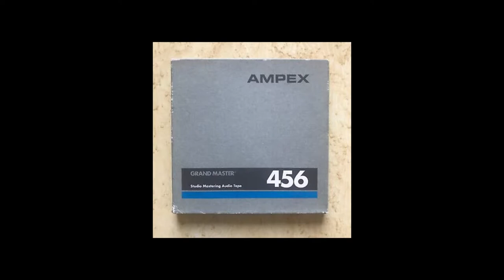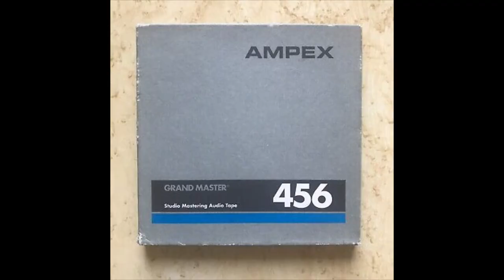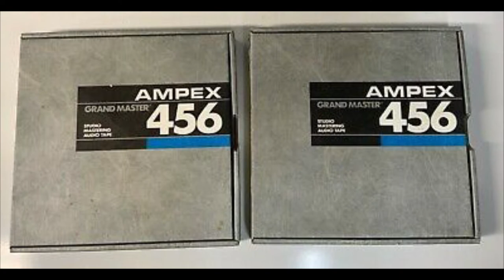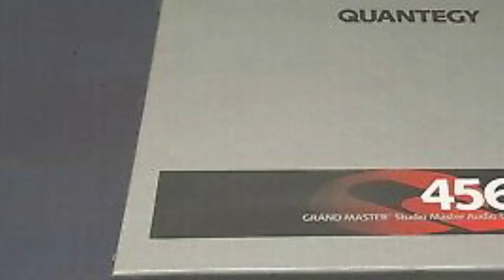A Classic Reel of Tape : Ampex 456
Years ago I frequently purchased a blank reel of recording tape known as Ampex 456.  This was a very reliable recording tape that always gave excellent results.  Back in the 90s, I was a very big fan of reel to reel tape recorders.  I owned several.  If and when I could get my hands on Ampex 456 tape, I was always happy.

I recall back at that time there were no stores in my hometown that sold this tape.  And this was before online shopping.  The only place where I could find this tape was located in Moncton, a city that is about a 90 minute drive from my city.  So, every time I was in Moncton, I would always pick up a 7 inch reel of Ampex 456.  At that time, each reel cost approximately $20.

Of course Ampex no longer exists, but for many decades they were regarded as the kings of blank recordable tape.  Many famous studios used Ampex tapes.  And many classic rock and pop songs were recorded on Ampex.

My collection of reel to reel recorders has shrunk over the years.  Now I just own a couple.  Much of this is due to space limitations.  I live in a small apartment, and do not have a lot of room for dozens of reel to reel machines.  I wish I did!

Do you still use reel to reel?  Do you have experience with Ampex 456?  What do you think of it?  Have you recently bought any on the second hand market?

Are you into vintage or retro technology?  Then this is the channel for you!  Each week I share videos relating to things like cassettes, cassette decks, CDs, CD players, DVDs, radios, old cameras, lenses, microphones, home recording gear, home studio gear, laser discs, VCRs, reel to reel, analog synthesizers, drum machines, thrift shopping, video games, vinyl and so much more!